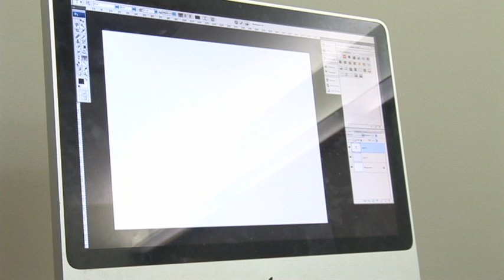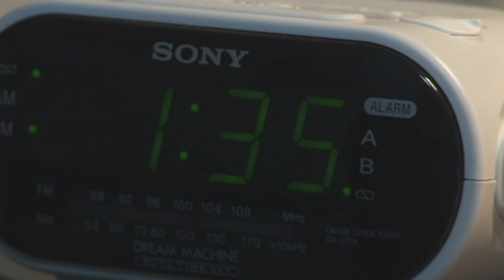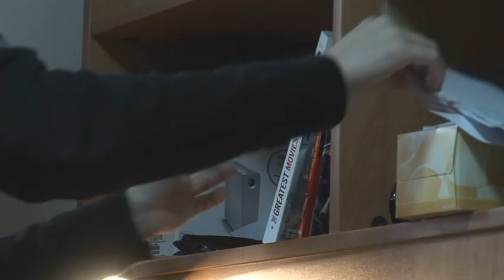Day in the Life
Day in The Life Short Film, made during my First year of TV New Media at Loyalist College.